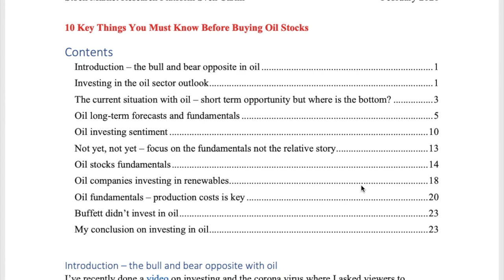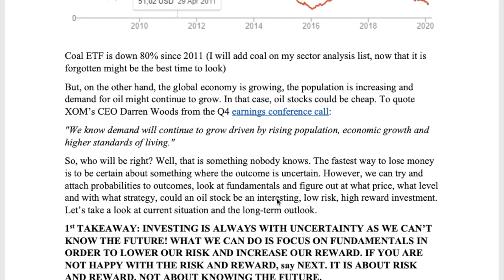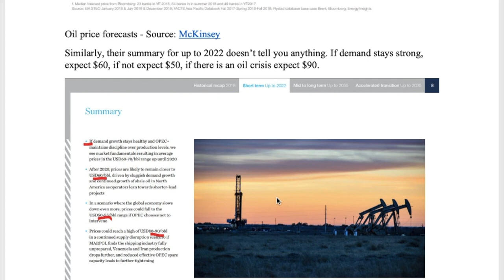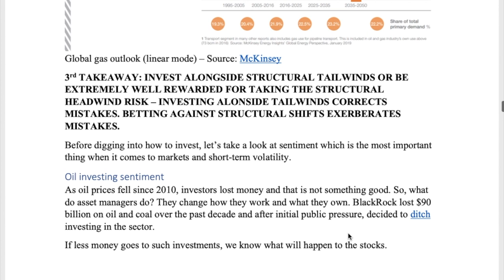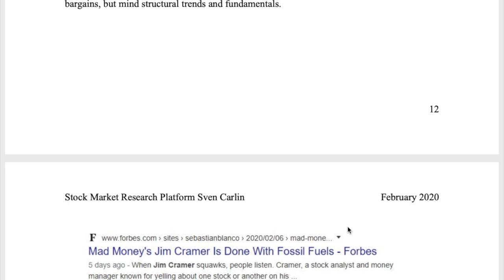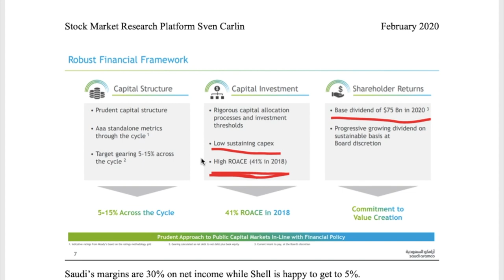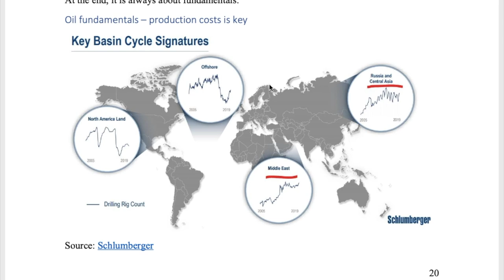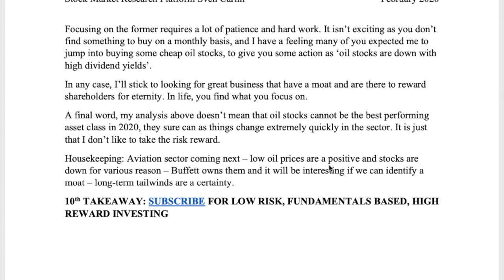10 Things To Know Before Buying Undervalued Oil Stocks in 2020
Oil stocks are down, but before investing in oil stocks or buying the cheap oil stocks with high dividend, there are 10 factors you should consider including:
oil price analysis, oil production costs, oil stocks volatility, structural headwinds, growth in production, Saudi Aramco, Shell etc.

I am also a book author:
Modern Value Investing book: